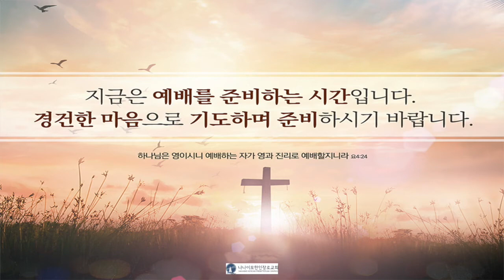20201013 새벽기도회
출처

성경본문 _ 성서유니온선교회 매일성경 오디오해설 중

찬양
너 예수께 조용히 나가 _ 나무엔
주의 옷자락 만지며 _ 나무엔
오 신실하신 주 _ 나무엔

모든 내용은 사용관련하여 사전에 협의되었습니다